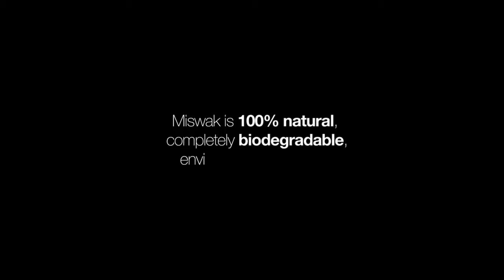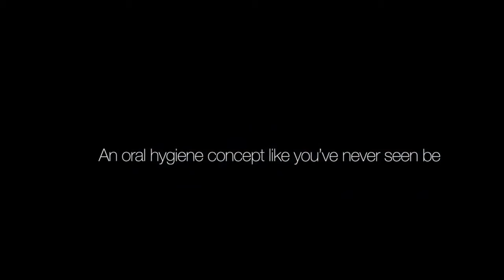Penwak Miswak Holder - Buy at